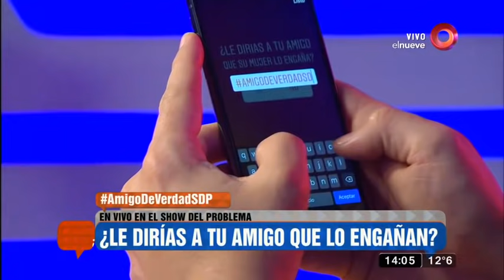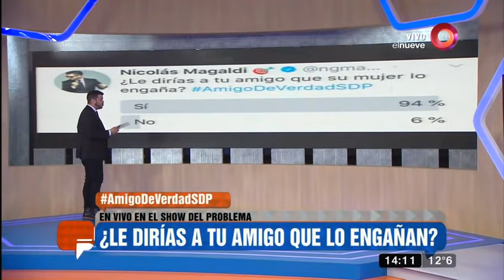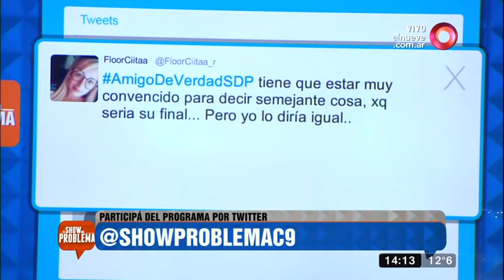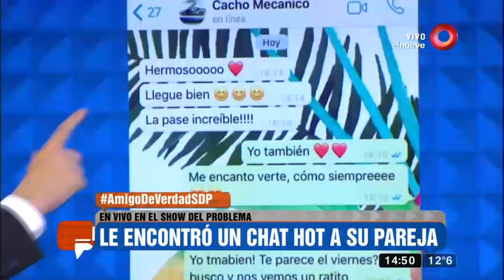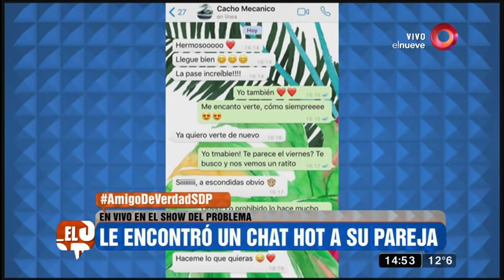Conflicto familiar: ‘Mi amigo tiene que saber que la mujer lo engaña’